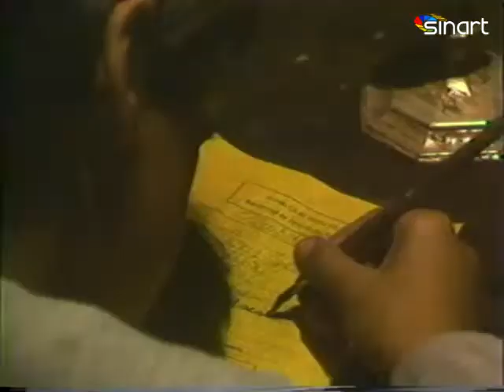Marcos Ramírez Capítulo 8